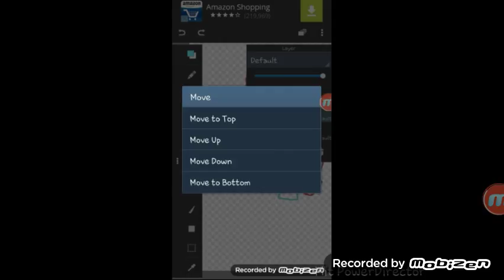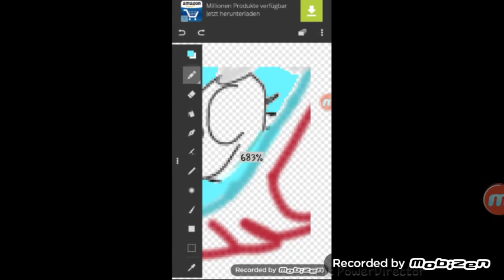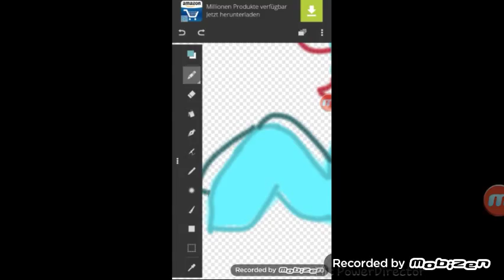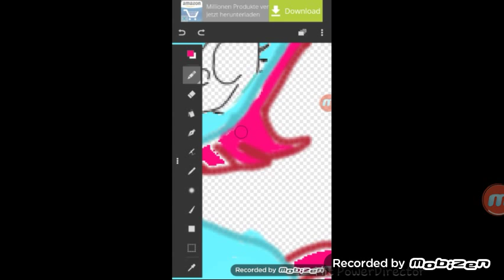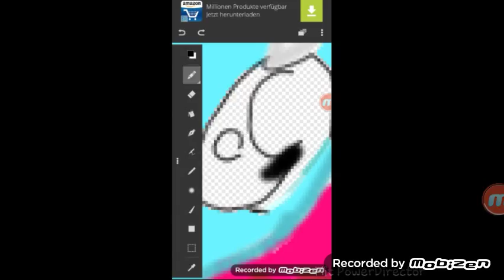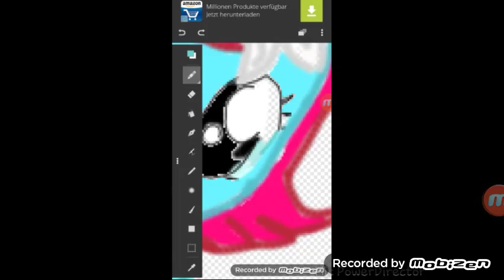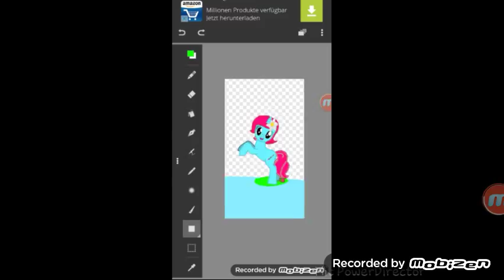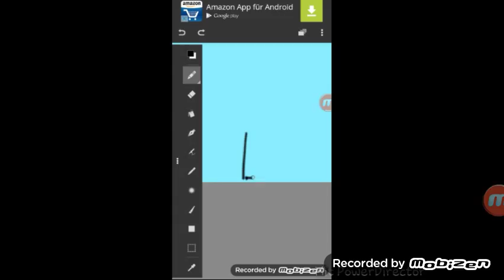My mlp (Speedpaint)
Time:2hour

Songs:DJ Got us Fallin in Love

Scream & Shout